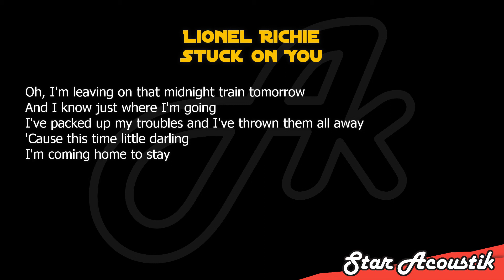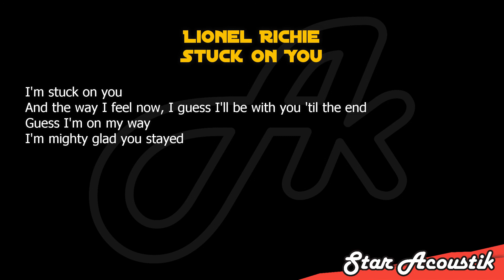Lionel Richie - Stuck On You (SLOW karaoke acoustic)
Lionel Richie Stuck On You slow slower slowed down chill acoustic karaoke version instrumental backing track accompaniment song songs cover with lyrics.